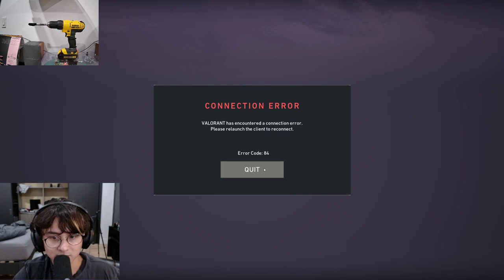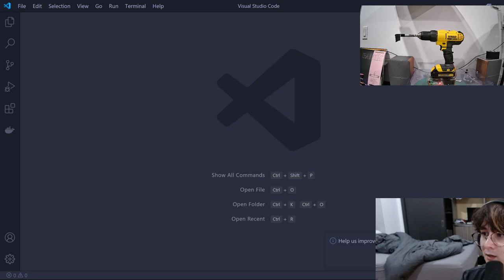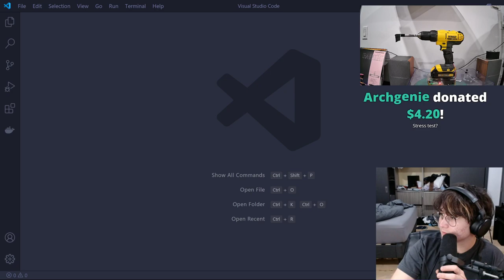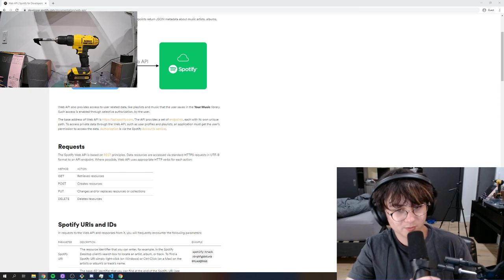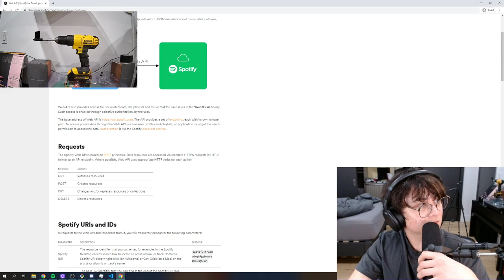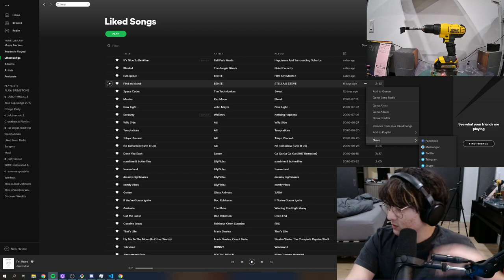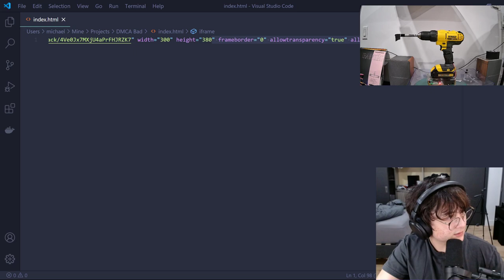Gamers Doing Gamer Things | Maybe Tech Stuff | Michael Reeves Full Stream VOD From Aug. 9th